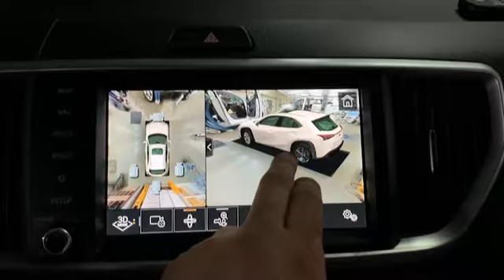레이 어라운드뷰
레이 2021년
순정8인치 모니터에 국산 카존 3D 어라운드뷰 시즌3 적용합니다.

적용제품
- 카존 3D 어라운드뷰 시즌3
- HDK 2020 인터페이스

국산,고화질.넓은화각,터치조착
카존 어라운드뷰 Made in korea